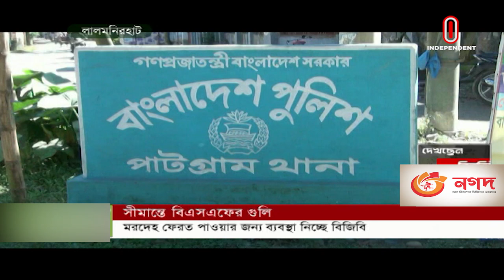১৭ দিনেও মরদেহ পৌঁছায়নি স্বজনদের কাছে